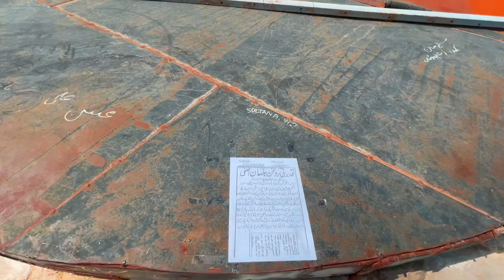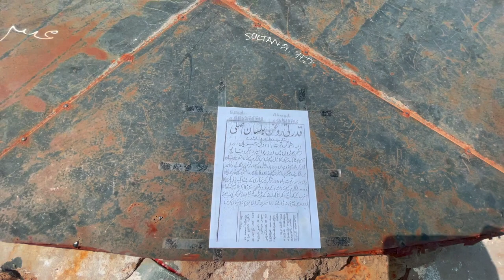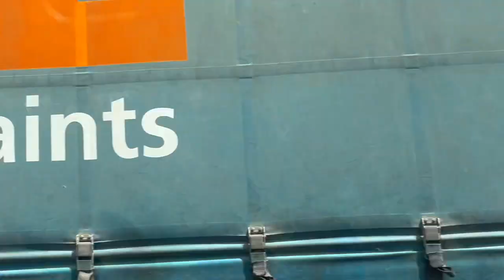Prophet PBUH Miracle of Aab E Shifa Exclusive Ziyarat + Visiting Ber Roha Well Madina Saudi Arabia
In this video I show you my My Experience at Roha Well & Prophet ﷺ Miracle of Aab E Shifa | Ziyarat Vlog in Madina Saudia Arabia while travelling to Ziyarat to these two Wells. I first went from Masjid An Nabawi after prayers to Beer E Rawha (or Beer E Rouha, or even Ber Arrawha) where it is said in many Hadith that 70 Anbiya (Prophets) visited and drank from this Well Alhamdulilah. I vlog about the entire experience and also then go to Beer E Shifa (or Aab E Shifa or even Ber Shifa) and talk about the beautiful miracle of Allah's Messenger Prophet Muhammad ﷺ and how the water became sweet and drinkable at Beer E Shifa and also good for the health.

Location of Ber Arrawha is 35H6+7PC, Ber Arrawha 46829, Saudi Arabia

Location of Aab E Shifa is 22GW+QC الاثود العليا Saudi Arabia

My name is Haris Salim Dhedhi and I am a Pakistani American and founder of the series Gupshup Vlogs, where I do vlogs in the Urdu along with English.

I like to show you guys historical parks, cities and landmarks in south Florida,luxury shopping, houses, cards and more in Los Angeles, Miami, palm beach, Saudi Arabia, Dubai, Karachi, and just how the day in the life of an American Pakistani is.

InshAllah I intend to do religious videos too so that I can help to broaden my own religious education which is very important.

I do these videos in vlog-style Urdu English.